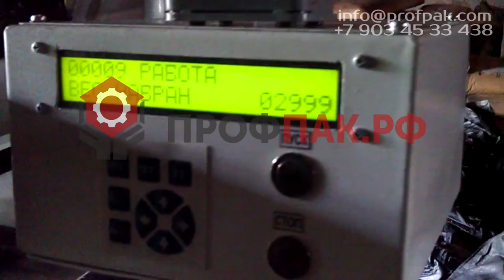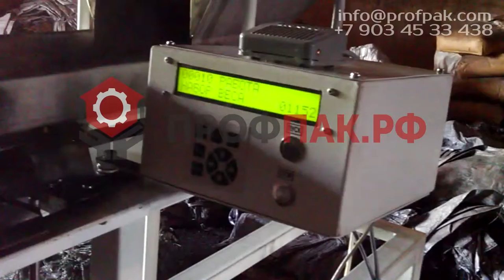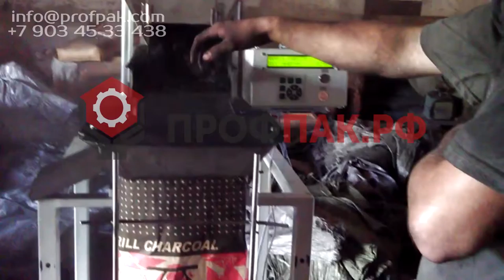Фасовка древесного угля в мешки дозатором 138 50 для сыпучих продуктов доза до 12 кг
Пусконаладочные, ремонтные работы на упаковочном и пищевом оборудовании. Поставка, продажа зап. частей для упаковочного и пищевого оборудования. Запуск оборудования, сервисное сопровождение производится квалифицированным инженерами

Дозатор предназначен для весового дозирования сыпучих продуктов с высокой степенью точности. Дозирование производится в готовые пакеты из полиэтиленовой пленки, дозатор имеет пневмопривод на ковш, которому требуется подача сжатого воздуха. Рабочий диапазон весов от 0.1 до 12 кг. Дозирующее оборудование дает возможность упаковывать такие продукты как крупы, короткорезанные макаронные изделия, орехи, семечки, сахар и т.д.